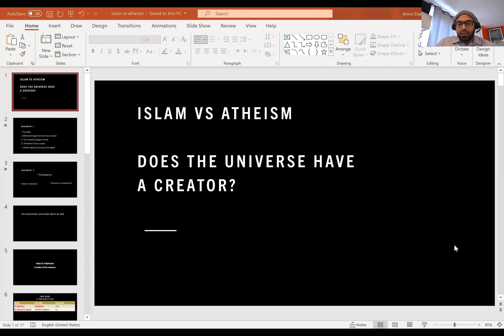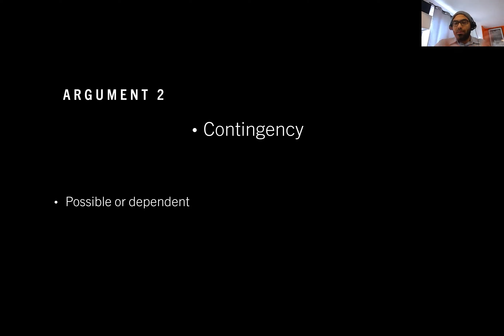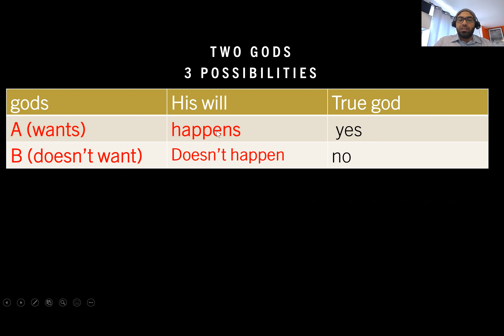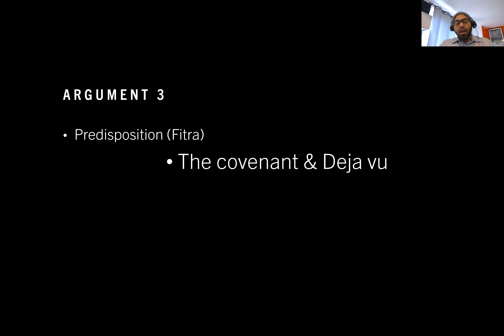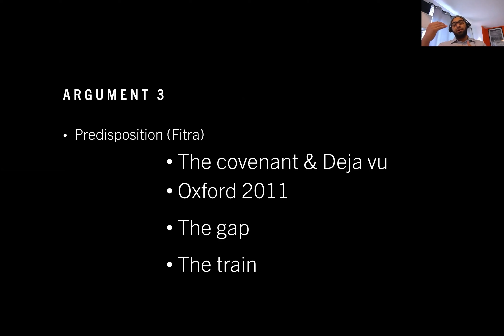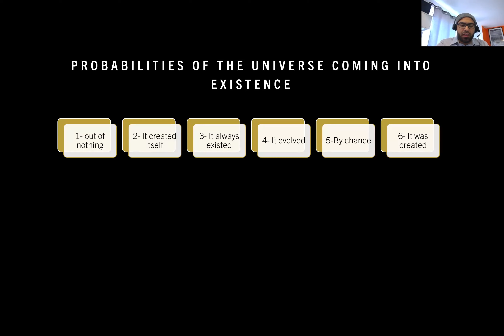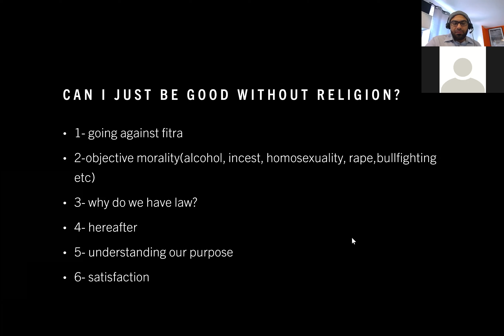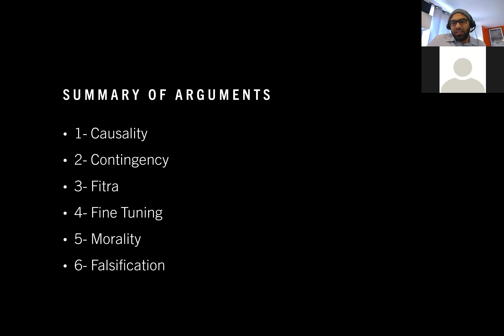Evidence of God's Existence